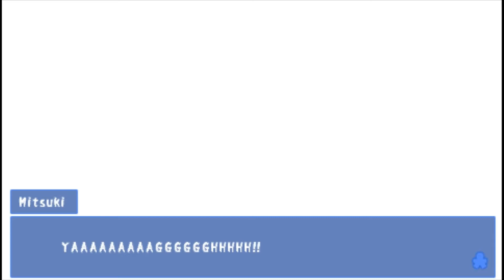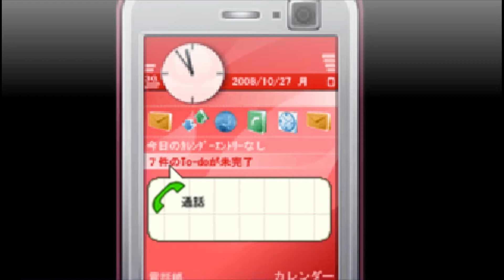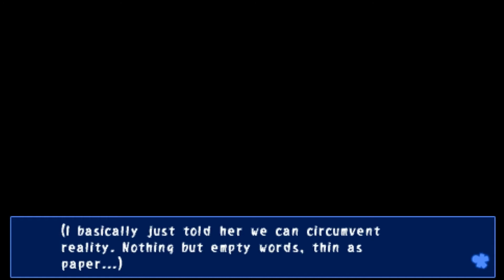Corpse Party (Part 6) Morishige's Secret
Corpse Party concerns a group of Japanese high school students who, after celebrating their school's culture festival, are telling ghost stories when a sudden earthquake transports them to a dilapidated schoolhouse in an alternate dimension that is haunted by the ghosts of people who have been trapped there.